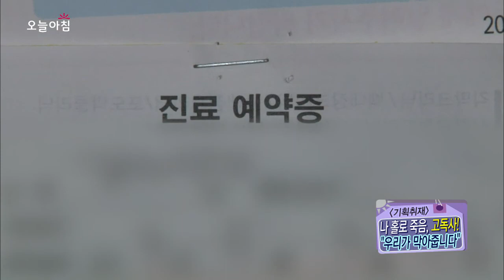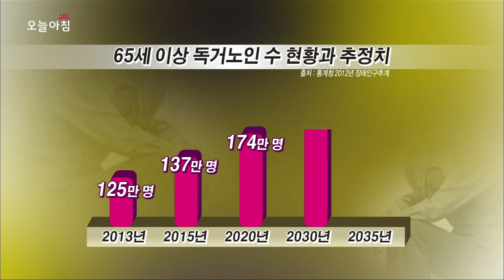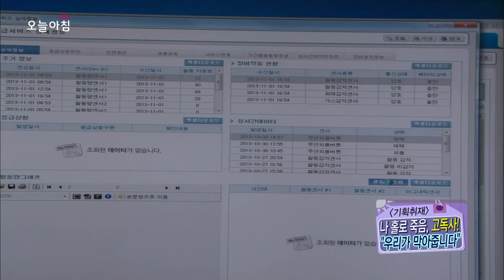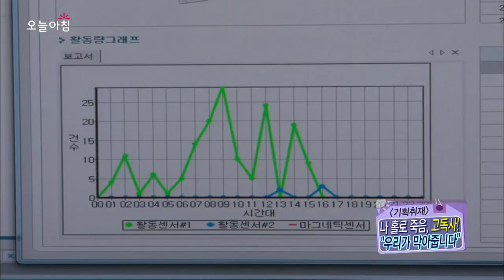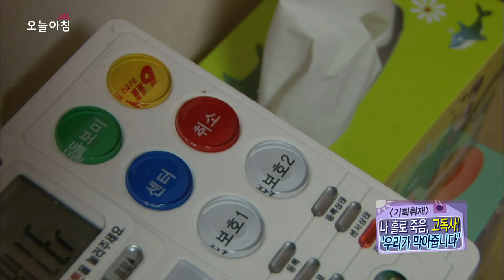오늘 아침 '기획취재' - 나 홀로 죽음 고독사, "우리가 막아줍시다!", #04 20131105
- 서울 노원구 어르신 돌봄 서비스
- 성남시 독거노인 응급대책

방송시간: (월~금) 오전 08:30~